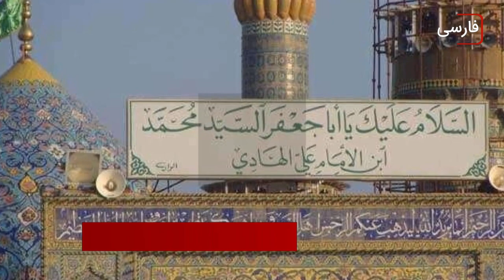سر خط خبرها: سه شنبه 22 آذر ماه 1401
۱- شکرگزاری هفتمین سالروز پیروزی بر د۱عش در حرم‌های مطهر عراق
۲- آمار تکان دهنده سقط جنین در ایران
۳- تاکید سازمان جهانی نفی خشونت بر لزوم احترام به حقوق بشر و تامین آزادی و کرامت انسانی
۴- تجمع کودکان یمنی مقابل دفتر سازمان ملل در صنعاء